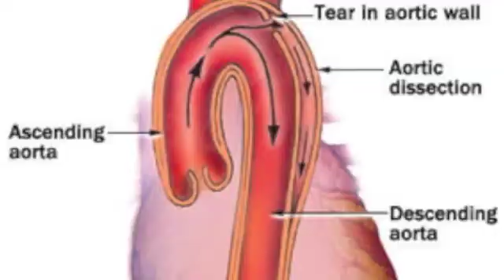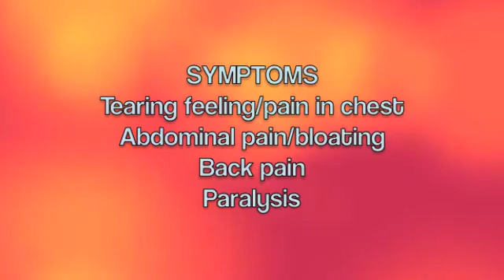Heart emergency: learn the risk factors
/ Aortic dissections are deadly in most people. We'll show you how to stay alive.